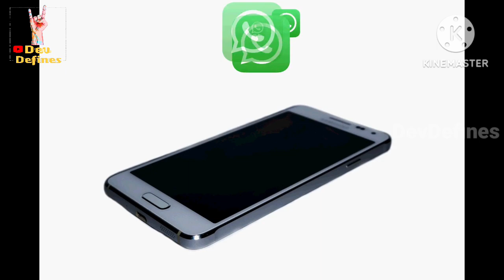అది శత్రువు కన్నా ప్రమాదకరం||Great&Wonderful video||DevDefines||Telugu Podcast